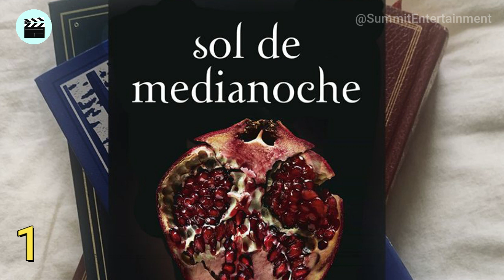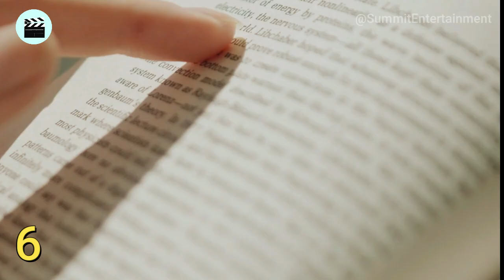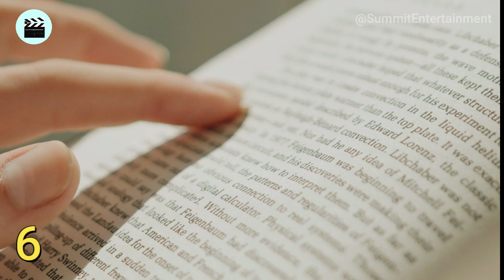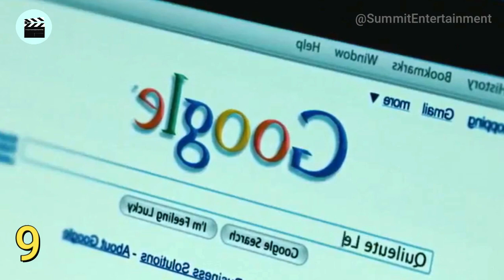10 DATOS SOBRE LA RIVALIDAD ENTRE EDWARD CULLEN Y JACOB BLACK | Crepusculo